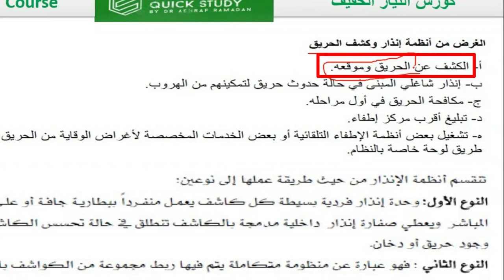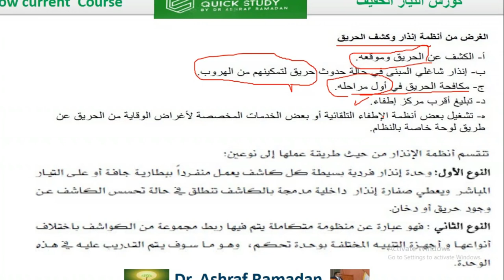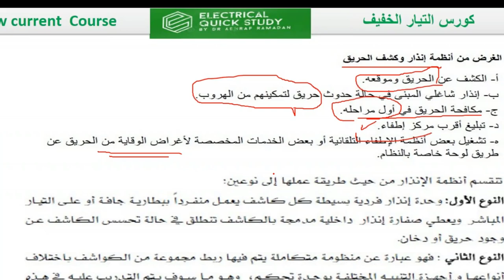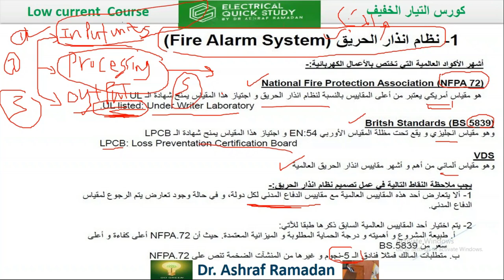Fire Alarm System part 2 | Low Current Course